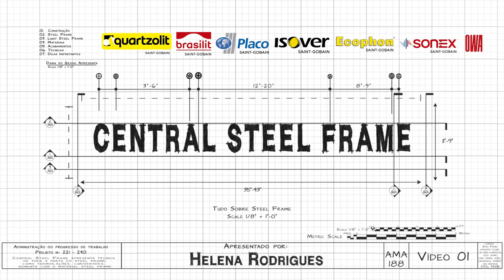PIORES MATERIAIS para utilizar no STEEL FRAME?